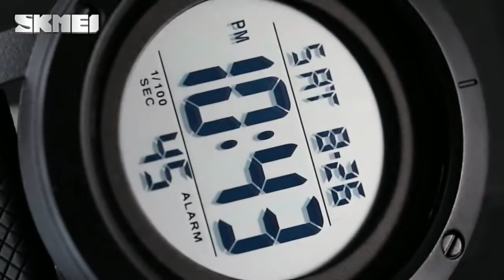SKMEI Top Luxury Sports Watches Men Waterproof LED Digital Watch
Find this amazing product here: